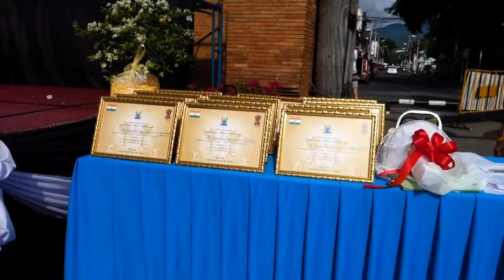Yoga Demonstration : International Yoga Day 2017 Chiang Mai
Yoga Demonstration by Kru NOK and her team of Yoga Ananda Chiangmai.
The international Yoga Day organised by Consulate of India at Thapae Gate, Yoga Ananda studio has been honored to be part of it.